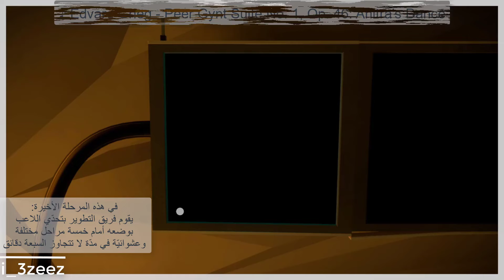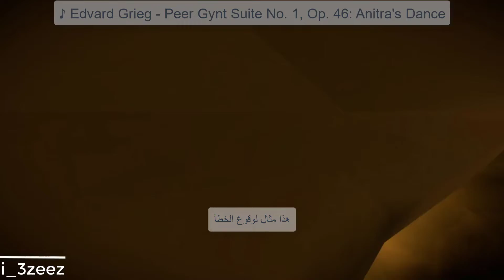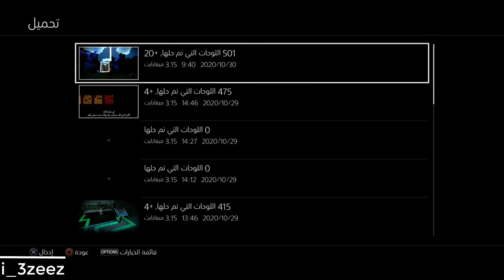The Witness - 15th Area/The Challenge مترجمة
Footage Captured in October 30, 2020
by PS4 Pro